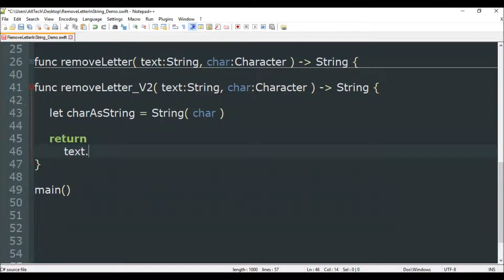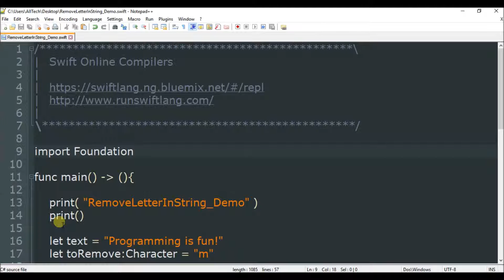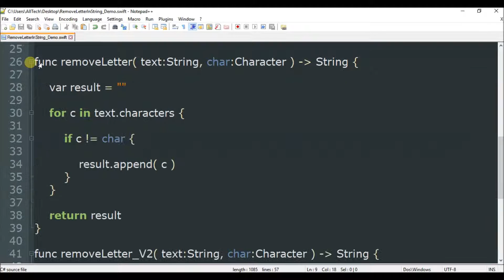string remove char in swift 3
Program that removes a char from a string in Swift.

(!) ATTENTION: Since at the time that I made this code...
The final version of Swift 3 was NOT released yet...
you may experience some minor errors in the syntax when testing this code!!!

Play Lists